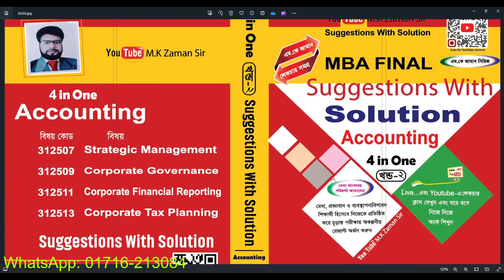MBA final year //Suggestions-2022